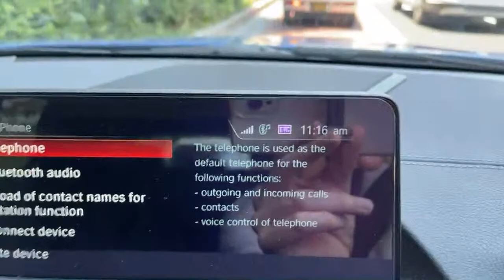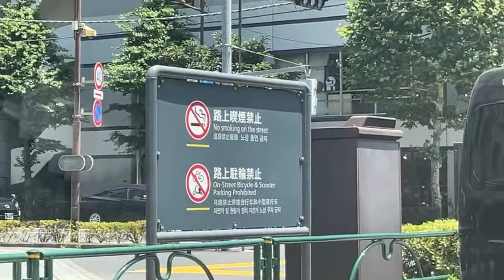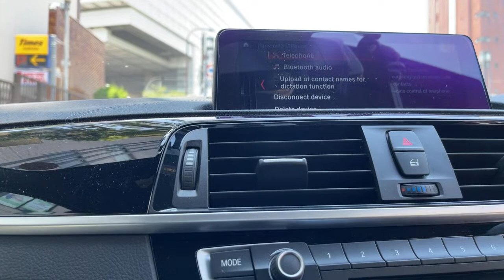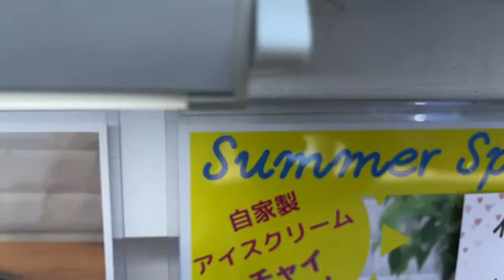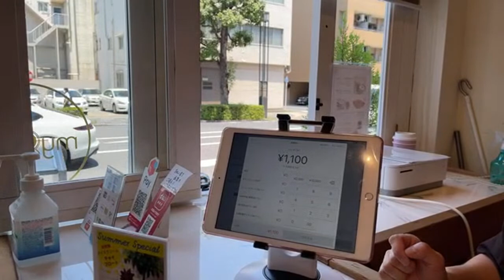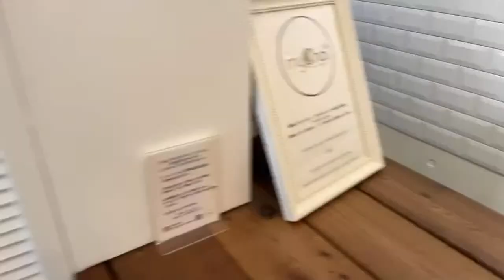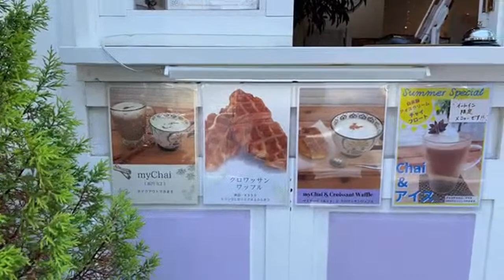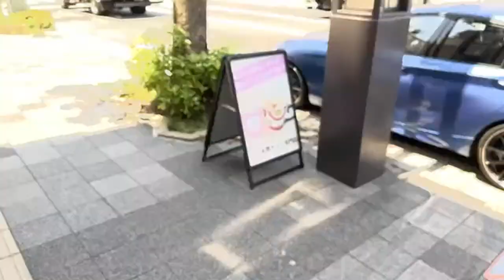TOKYO POV DRIVE in BMW | BONUS: COCKROACH Stories and CHAI!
It’s a hot summer July morning and we’re going to drive around Tokyo. We’ll get schooled in Cockroaches and wash down our fear and loathing with the best CHAI in town. Get in!

HOMICIDE INC. PODCAST
Don’t miss my weekly True-Crime podcast HOMICIDE INC. for compelling vintage and modern True-Crime stories.
AVAILABLE on Apple Podcasts, Spotify and wherever you get your Podcasts!

SUPPORT
If you like this kind of content please consider buying us a cup of coffee! Details can be found here. Arigato so much!

Homicide Inc. on YOUTUBE